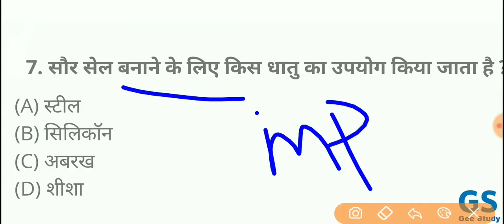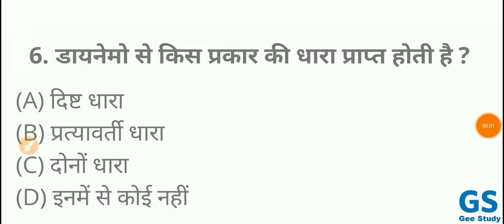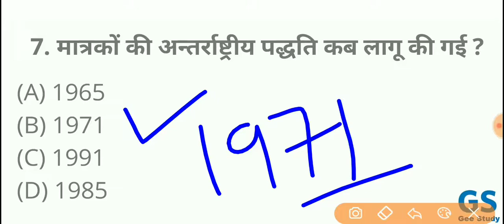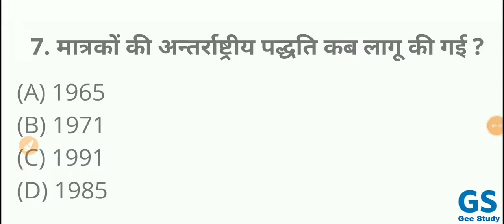Indian Navy SSR/AA/MR Exam 2020 Physics Important Test | Science Questions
Indian Navy Exam 2020 SSR/AA/MR Physics Importantt Test | 10 में से कितने Questions के Answer पता है part - 5 by Ram Sir

हर रविवार Physics Test Video - #05

पिछले रविवारों का Physics Test :-

Navy SSR-AA, MR Exam 2020 Mock Test | Navy 2020 Exam Physics Test

Please Support

धन्यवाद जी!